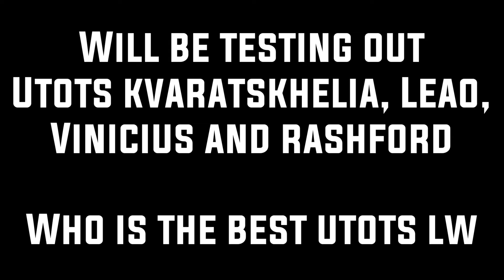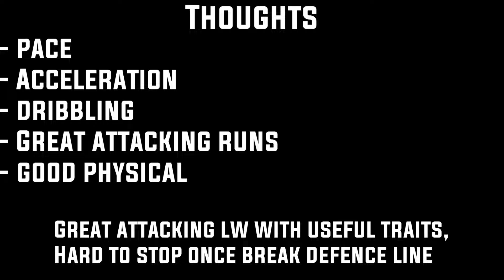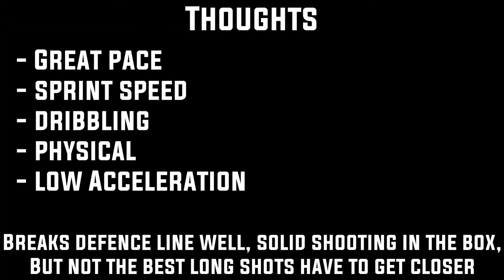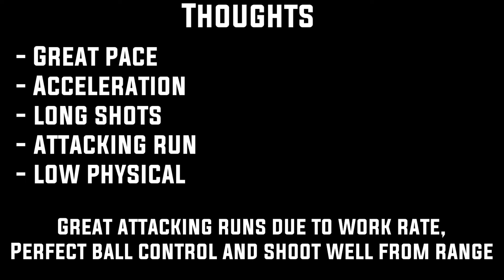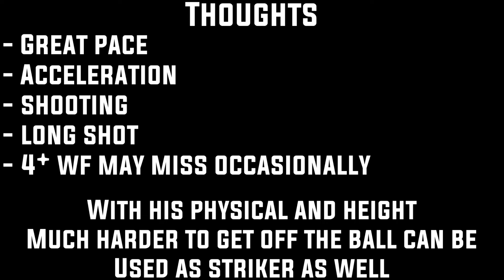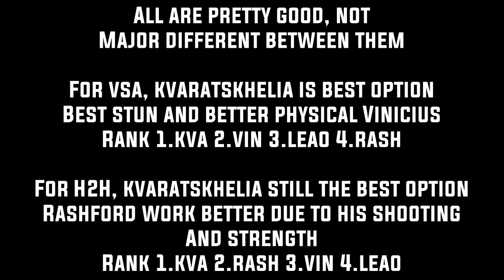BEST UTOTS LW REVIEW COMPARISON | Kvaratskhelia Vs Vinicius Vs Rashford Vs Leao | FIFA Mobile 23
Best LW Comparison between UTOTS Kvaratskhelia, UTOTS Vinicius, UTOTS Rashford and UTOTS Leao in Vsa & H2H at max ovr and sb

Who is best?

00:22 - 03:42 Kvaratskhelia
03:43 - 06:52 Leao
06:53 - 11:07 Vinicius
11:08 - 14:59 Rashford

My other FIFA Mobile Videos below